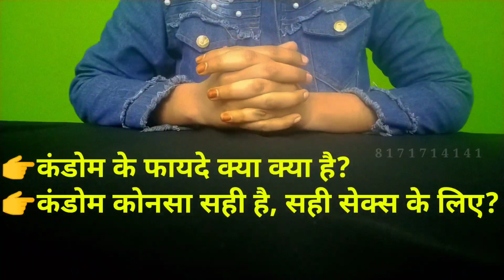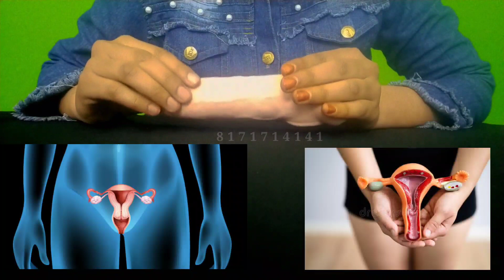सही सेक्स के लिए कोनसा कंडोम लेना चाहिए, सैक्स कंडोम, Best Condom for Sex, Herbal Dragon Condom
नोट: आपकी पहचान गोपनीय रखी जायेगी! आप कॉल करके भी ऑर्डर कर सकते हैं !

Is video mai humne bataya hai ki
aap normal condom use karte hai to aapko side effects hote hain
agar aap dabal condom use karte hain to aapko infection ka samna karna padta hai, agar aap condom ke side effects se bachna chahte hai, to aap dragon condom ka use kren, aur apne ling lamba mota kren,

ling ko lamba karne wale condoms kaise use karte hai or isse ling ko mota kaise karen, agar aap ko neeche diye gaye sawaalo mai se koi problem hai to please contact kijiye ga video par number hai... how to increase sex timing. sex timing ko kaise badhaye. ling ko lamba kaise karen, ling ko mota kaise karen, virya garha karne ka nuskha, virya patla ho gaya hai, virya ko garha kaise karen, penis ko lamba kaise karen, gharelu nuskhe, land ko lamba mota karne ka upaye, land ko lamba mota kaise karen, land mota or lamba karne ki dawai desi, land mota or lamba karne ki dawai, land bada karan da tarika gharelu, land bada karan da tarika, ling long oil ke fayde, long ka oil ke fayde ling, ling ko mota lamba karne ka asan tarika gharelu upay 2019, ling ko lamba hard or ling ko mota karne ka gharelu nuskha in hindi, ling ko lamba hard or ling ko mota karne ka gharelu nuskha in india, ling ko lamba aur mota karne ki dawai, ling ko lamba hard or ling ko mota karne ki dawai, gharelu upay, sex kamjori ko dur karne ke gharelu upay, sex kamjori ke liye medicine, virya jaldi gir jata hai uska upay, virya jaldi gir jata hai iska upay, gupt rog ka ilaj, gupt rog ka ilaj hindi me, gupt rog ka ilaj hindi mein, gupt rog ki dawa, gupt rog ki dawa ayurvedic, ling ko kathor banane ki dawa, ling ko kathor aur mota, ling ko mota aur kathor karne ka upay, ling ko mota lamba kaise kare oil, ling ko kathor banane ka nuskha, ling ko ghode jaisa mota karne ka upay, ling ki kamzori door karne ki dawa, ling ki naso ki kamzori door karne ki dawa, ling ko taqatwar aur mota banane ka gharelu upay, ling ko takatwar banane ke liye kya khaye , sex kab kare ki mahila pregnant nahi ho, sex kamjori ko dur karne ke gharelu upay, land bada karan da tarika, land bada karan da tarika gharelu, ling ki naso ko majboot karne ki dawai, virya ko badhane ke upay in hindi, virya khatam hone se kya hota hai, virya jaldi girne ka kya karan hai, virya jaldi banane ke upay, hastmethun rokne ke gharelu upay, hastmethun rokne ke fayde, hastmethun rokne ke upay baba

1. लंड को बड़ा कैसे करें ?
 2. लिंग आकार बड़ा कैसे करें ?
3. सेक्स करने के तरीक़े ?
4. लिंग का तनाव ?
5. देशी सेक्स ?
6. सेक्स कैसे करें ?
7. सेक्स समस्या ?
8. सेक्स जानकारी ?
9. सेक्स पावर ?
10. लिंग को बड़ा कैसे करें ?
11. लिंग मोटा कैसे करें ?
12. पेनिस मोटा कैसे करें ?
13. वीर्य गाढ़ा कैसे करें ?
14. हस्थमैथुन के नुक्सान ?
15. शीघ्रपतन का इलाज ?